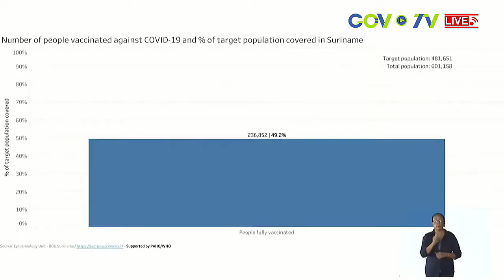gongosaboto 28 maart 2022